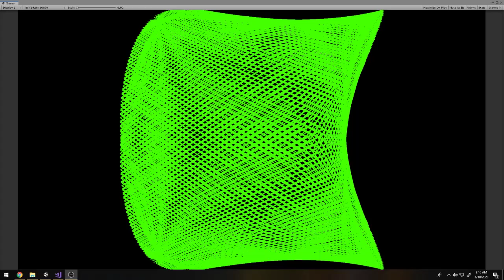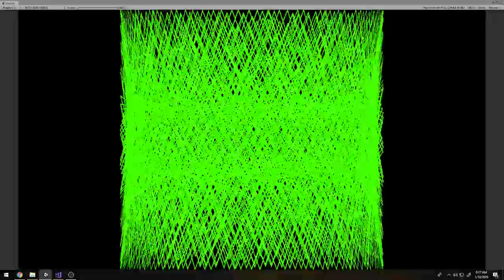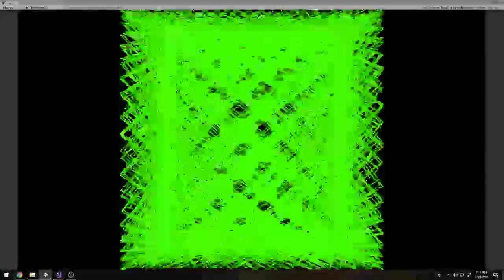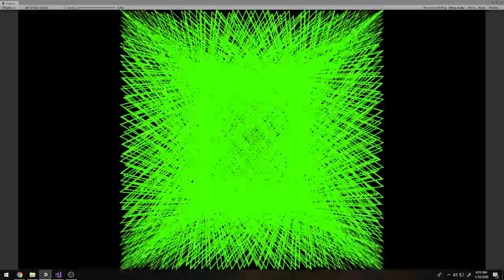Random Lissajous Curves on an Oscilloscope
These are random frequencies being displayed on a oscilloscope emulator I made in unity.